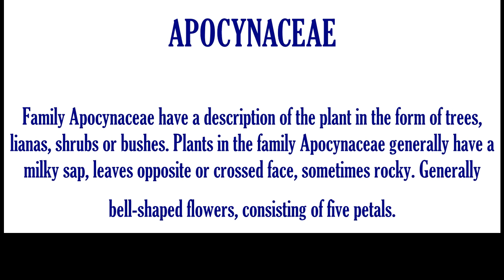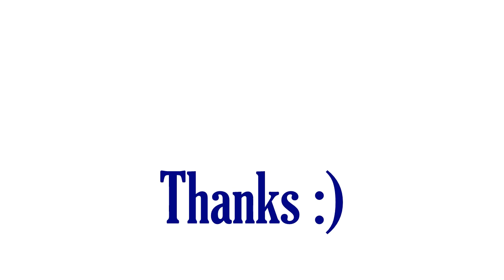Family Apocynaceae of Sriwijaya University, Indralaya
Examples of plants in the family Apocynaceae in Sriwijaya University, Indralaya.